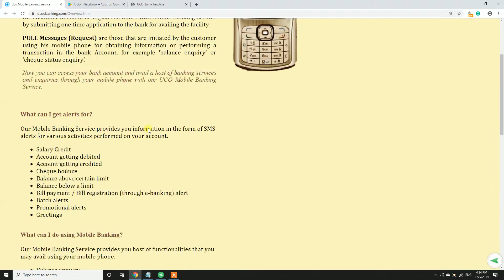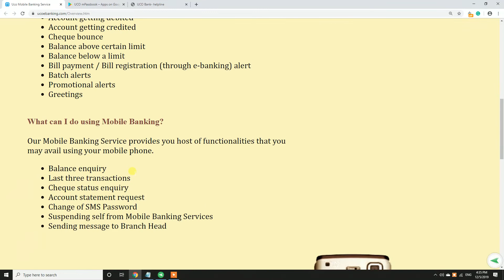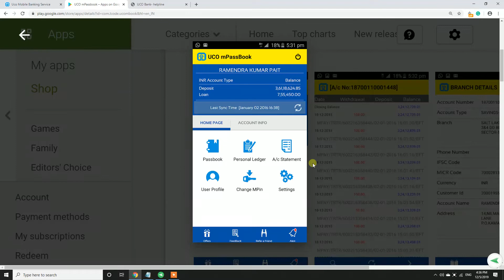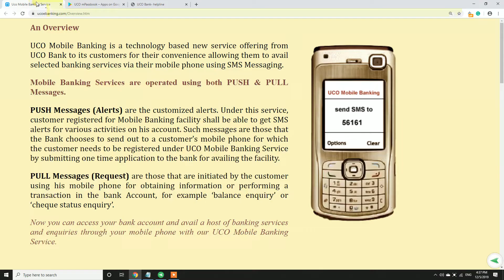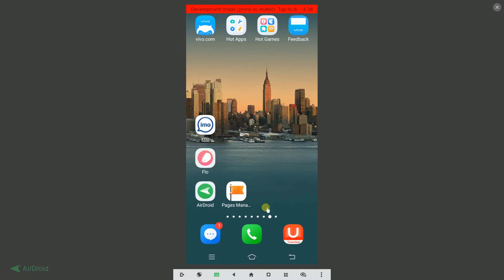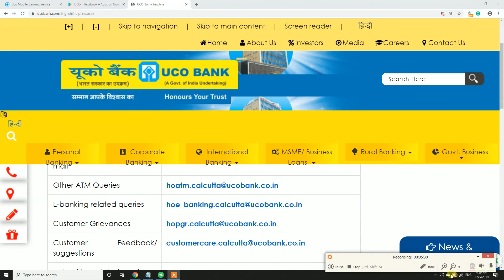UCO Bank Balance Check Kaise Kare | Check UCO account balance in Hindi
Is video me aapko missed call ya phir sms se uco bank ka account balance check karne ka tarika batayenge.